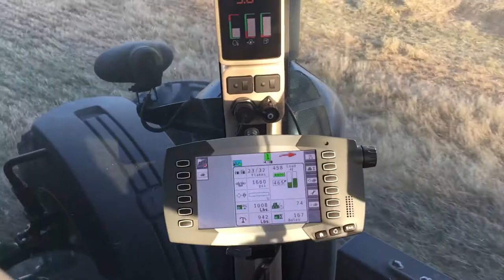Baling perennial ryegrass straw in Oregon with Massey 2270xd baler and John Deere 8335r